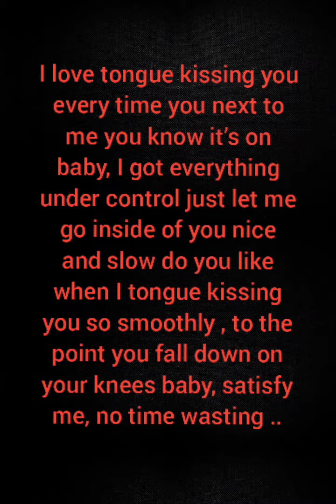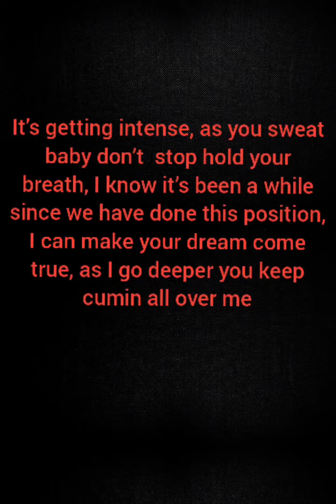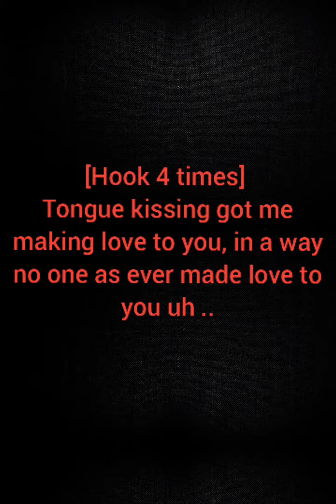Bendito Emmanuel - Tongue kissing (Lyrics)